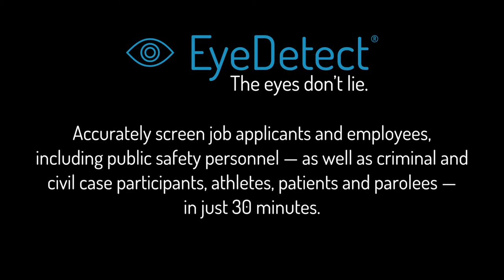New Lie Detection Tool for Faith-Based Sexual Addiction Testing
In this video, a former law enforcement officer discusses the benefits of this innovative technology.

The main benefits of EyeDetect include:

• 100% unbiased
• High accuracy
• Fast (only 30 minutes for a test)
• Nonintrusive
• Cost-effective
• Portable